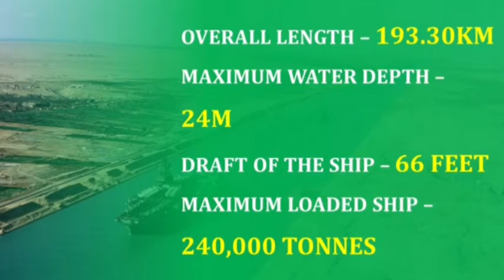For General knowledge..👍.suez..